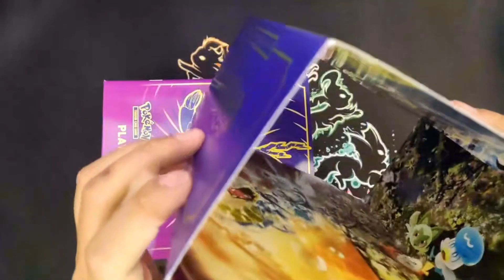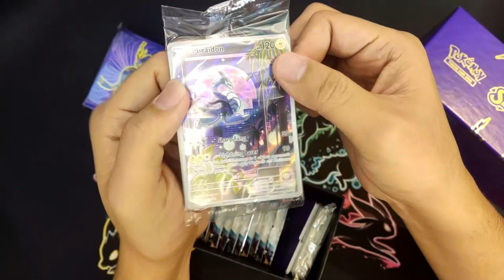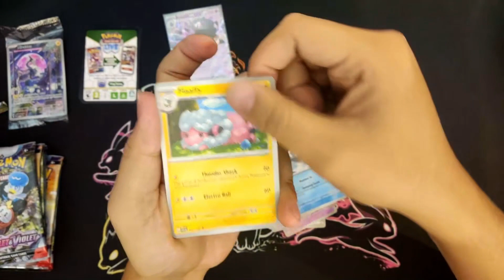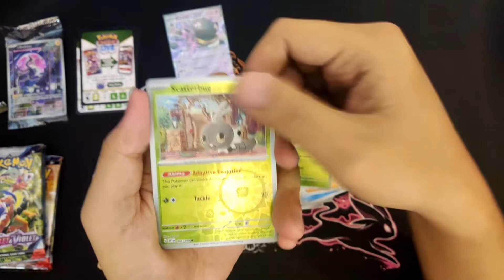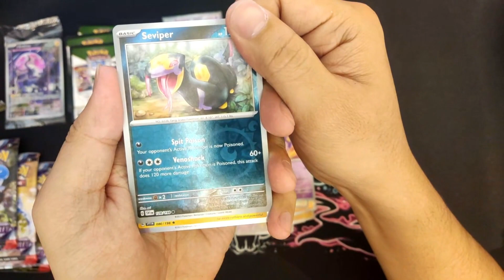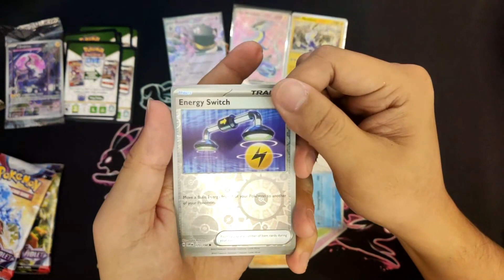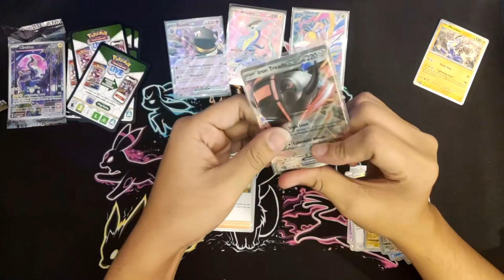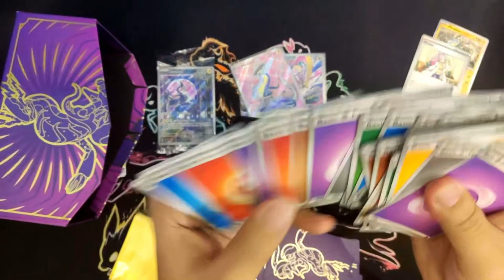Unboxing Scarlet Violet Elite Trainer Box ETB Pokemon TCG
ETB pertama di Channel ini !